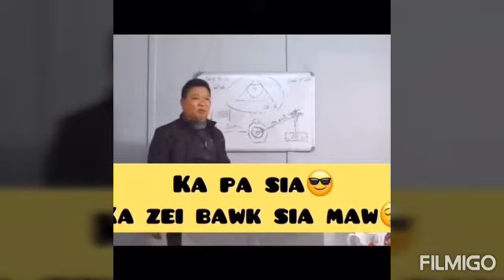mizo whatsapp status nuih zathlak lawrkhwm 🤣🤣